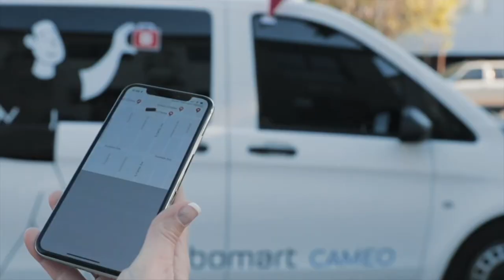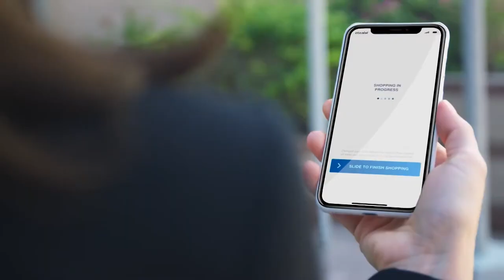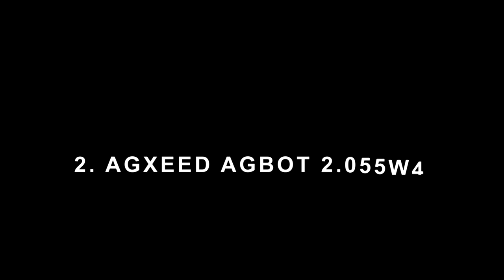12 AUTOMATED TECHNOLOGIES THAT DON'T NEED A HUMAN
Topics : 12 AUTOMATED TECHNOLOGIES THAT DON'T NEED A HUMAN

🤔🤔  GENIUS NEXT-GENERATION USEFUL CAR INVENTIONS YOU NEED TO SEE IN 2023